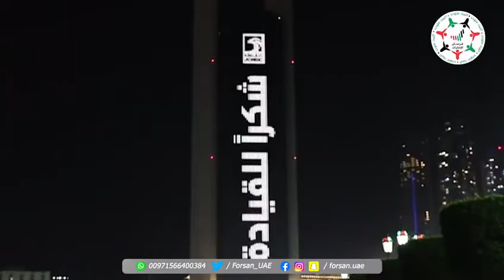بقيادتها الحكيمة.. الإمارات تطمئن القلوب والنفوس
‎تابعوا فرسان_الإمارات عبر حساباتنا التالية